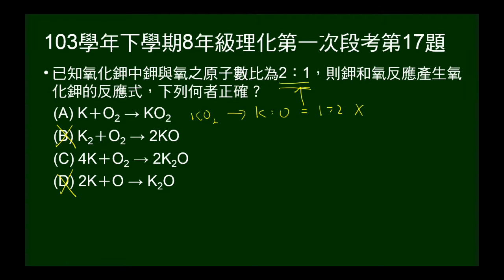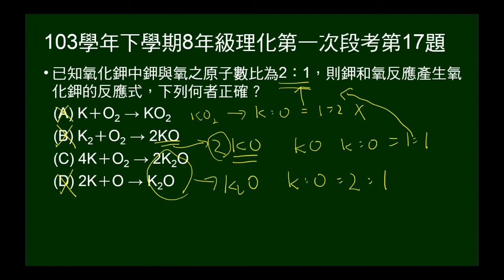103學年下8年級理化一段第17題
已知氧化鉀中鉀與氧之原子數比為 2：1，問鉀和氧反應產生氧化鉀的反應式。